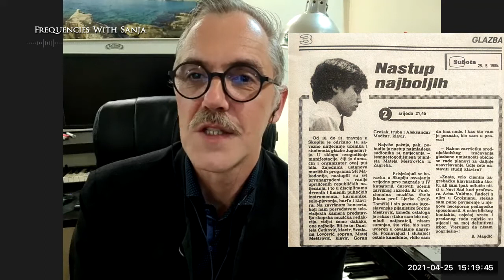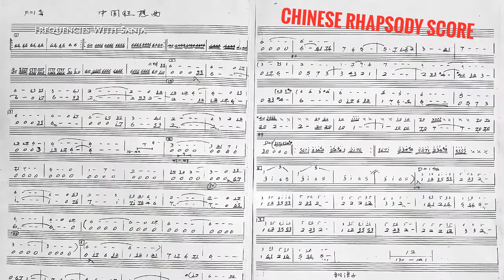Matej Mestrovic - Interview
My first guest on podcast ‘Frequences with Sanja’ is well known Croatian composer and pianist Matej Mestrovic who has won the album of the year award for “Piano Waves”, which he released at the end of last year by leading piano portal Solopiano. He has written a large body of works ranging from chamber and orchestral concert music to music for television, theatre, and film. Three years ago, Meštrović’s Danube Rhapsody received its world premiere at Carnegie Hall and during summer 2018, Matej toured across China with his trio, the Orient Expresto after he released his 3 RHAPSODIES depicting three locations that are particularly meaningful to him: Eastern Europe, China, and New England. Matej composed jingle for my podcast and edited the whole interview!
You can find more about it in this interview so please enjoy, comment and share.

00:10 Introduction
00:50 About "Piano Waves" award
04:53 "Quarantine"
07:02 Video prudction
10:52 Trio Expresto
11:35 About "New Age music"
13:06 Live Improvisation
16:18 "Danube Rhapsody" - at Carnegie Hall
17:35 - "3 Rhapsodies for piano and orchestra"
23:47 - "Chinese Rhapsody"
27:03 - "New England Rhapsody"
29:32 - About inspiration
32:27 - Plans for the future